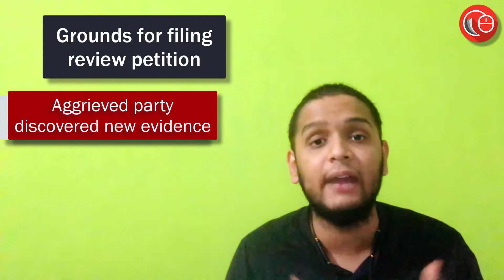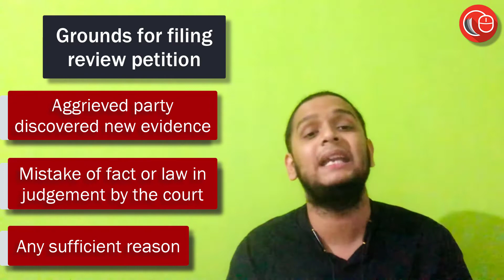Review and its Grounds | Section 114 | Order 47 | CPC 1908 | LawSikho Hindi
समीक्षा और उसके आधार | Review and its Grounds

If you liked this video and think you can contribute to making such videos, we have an "INTERNSHIP PROGRAMME" with the following perks:
- Minimum 3-4 hours of work only.
- No minimum internship period, just completion of the targets.
- Cash prizes each week.
- Cash prizes once a month for outstanding performance.
- "INTERN OF THE WEEK" Certificate.
- "INTERNSHIP COMPLETION" Certificate.